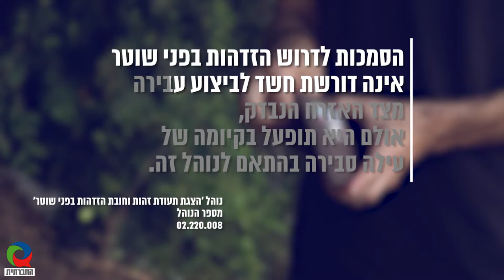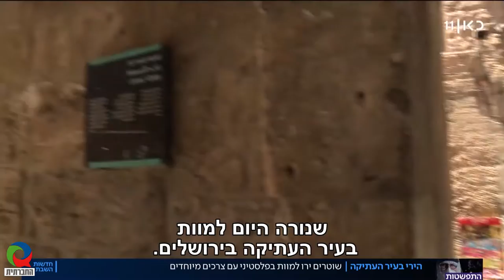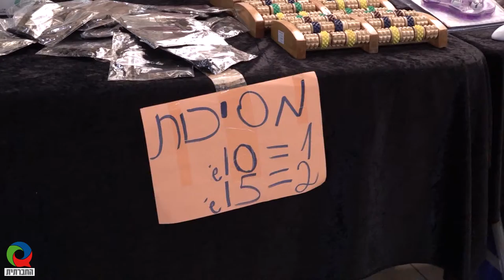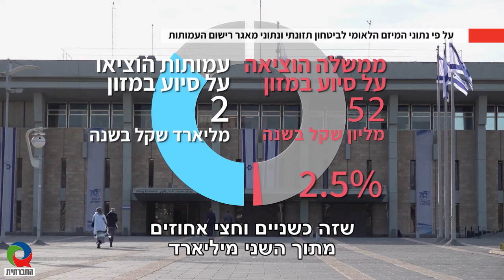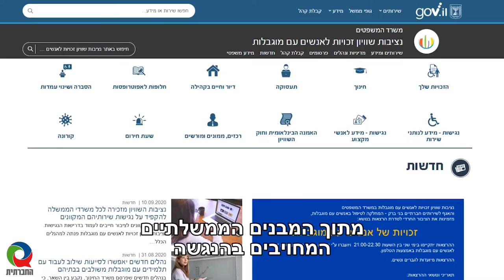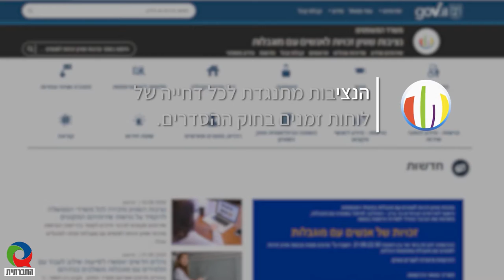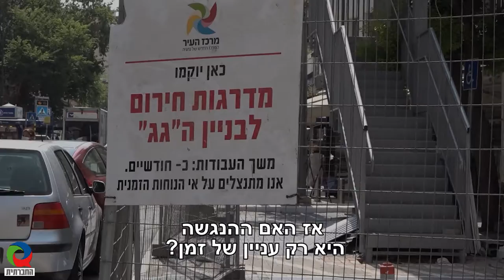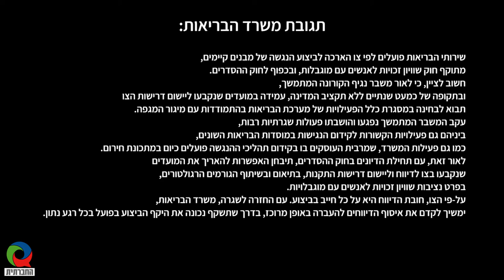מגזין 18 - ספטמבר 2020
מגזין המשודר בטלוויזיה בערוץ 98. השבוע במגזין - פרופיילינג גזעני – על תופעה מפלה כנגד קבוצות מיעוטים באוכלוסיה; הרעבים החדשים – כיצד השפיעה הקורונה על מעמד הביניים ובעלי עסקים קטנים?; מתי יונגשו מבני ציבור? – מהו המועד הקבוע בחוק וכיצד המדינה דוחה אותו שוב ושוב...